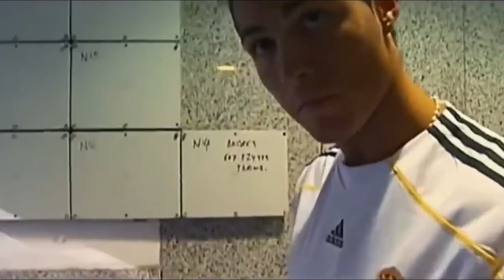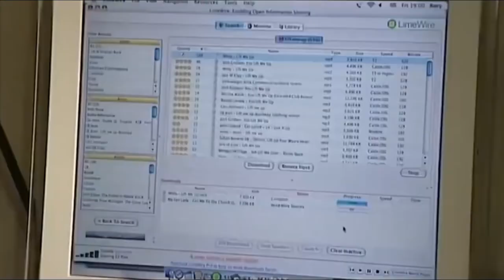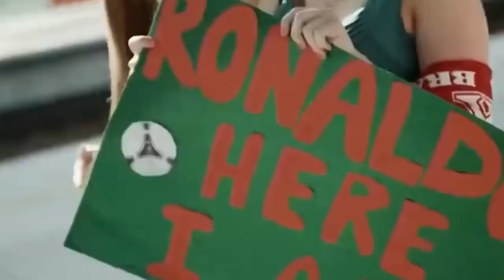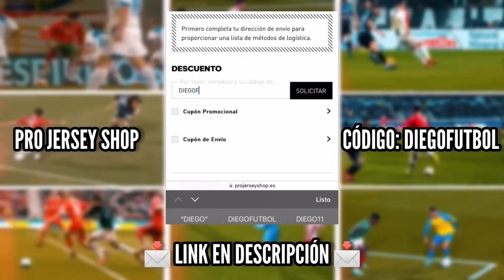Cristiano Ronaldo - Documental Histórico - Parte 4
10% de descuento en TODAS las camisetas de fútbol de tus equipos favoritos.Link de Pro Jersey Shop de descuento: DIEGOFUTBOLCristiano Ronaldo documental de la BBC, primera parte, increíbles comentarios de personajes del deporte sobre la leyenda portuguesa…